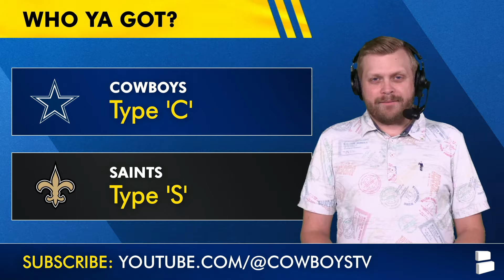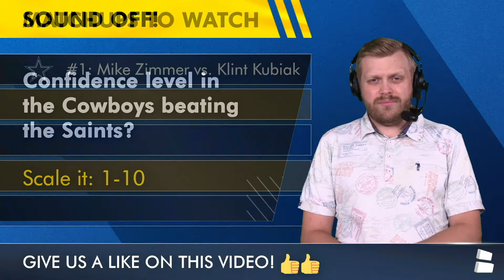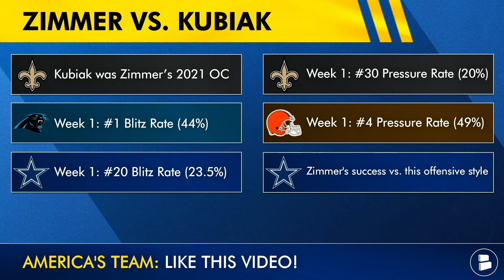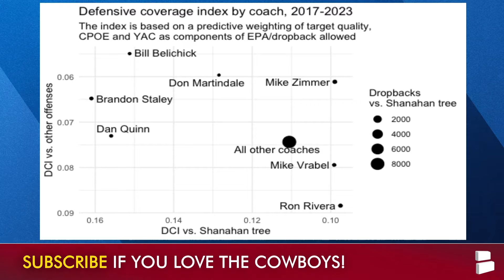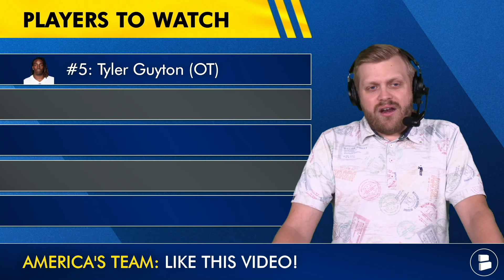Dallas Cowboys vs New Orleans Saints: Injury Report, Matchups, Players To Watch - Week 2 NFL Preview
Dallas Cowboys vs. New Orleans Saints NFL Week 2 preview! Cowboys Report host Tom Downey breaks down the Cowboys injury report, top matchups and players to watch when the Cowboys host the Saints in Week 2! Cowboys injury news focuses on Jake Ferguson and Marshawn Kneeland and what to watch for this week.

Today's Cowboys Report audience questions:
- Who ya got? Type ‘C’ for the Cowboys or ‘S’ for the Saints
- Confidence level in the Cowboys beating the Saints? Scale it: 1-10
- Better head coach? Type ‘MM’ for Mike McCarthy or ‘DA’ for Dennis Allen
- Predict the score of Cowboys vs. Saints!
- Who scores the first TD for the Cowboys?

Cowboys vs. Saints top matchups to watch in NFL Week 2:
#1: Mike Zimmer vs. Klint Kubiak
#2: Cam Jordan vs. Terence Steele
#3: Underthrown Pass vs. Cowboys DBs
#4: Mike McCarthy vs. Dennis Allen
#5: Defensive Spine vs. Saints

UPDATED Cowboys Injury Report (with final game designations):
Jake Ferguson: Knee - Doubtful
Marshawn Kneeland: Calf - No designation
CJ Goodwin: Foot - No designation
John Stephens Jr.: Hamstring - Out

Saints Injury Report - Final designations:
D’Marco Jackson (LB): Calf - Out
Marshon Lattimore (CB): Hip/Hammy - Questionable
Tyrann Mathieu (S): Heal - No designation
Foster Moreau (TE): Concussion - No designation
Lucas Patrick (OG): Toe - No designation
Khalen Saunders (DT): Calf - Out
Taliese Fuaga (OT): Back - Questionable
Jaylon Ford (LB): Hamstring - Questionable
Bryan Breese (DT): Illness - Questionable, popped up today

Don't miss any Cowboys trade rumors or NFL free agency buzz!

Top 5 Players To Watch for the Cowboys this week:
#5: Tyler Guyton (OT)
#4: Jourdan Lewis (CB)
#3: Brandin Cooks (WR)
#2: DeMarvion Overshown (LB)
#1: Ezekiel Elliott (RB)

Even if you're watching Law Nation, Mike Fisher, FootsDaKing, Mark Holmes, Locked On Cowboys or 105.3 The Fan too, don't miss these other Cowboys Report videos:

Cowboys vs. Saints where to watch | NFL Week 2
- Spread: Cowboys -6
- Total (O/U): 46
- Time / Date: 1p ET, Sunday, September 15th
- Location: AT&T Stadium, Arlington, Texas
- TV: FOX

The Cowboys are more likely to win if you like the video. Don't be the guy who causes a loss!

2024 Cowboys Stats Leaders (Rushing):
Ezekiel Elliott: 10 carries, 40 yards, 1 TD
Rico Dowdle: 8 carries, 26 yards
Dak Prescott: 1 carry, 3 yards
Deuce Vaughn: 1 carry, 4 yards
CeeDee Lamb: 3 carries, 25 yards
Brandin Cooks: 1 carry, 5 yards

NFL coverage is always on the Chat Sports YouTube channel. Sub for all the latest NFL rumors right